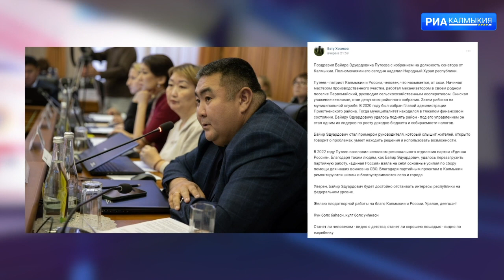ДЕНЬ РЕСПУБЛИКИ 08 11 2023 ВЫПУСК НА КАЛМЫЦКОМ